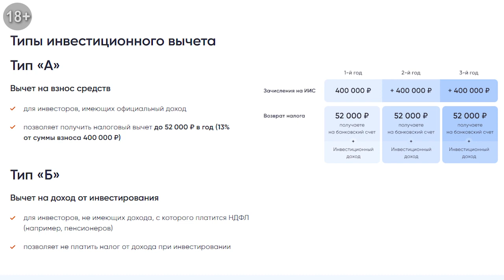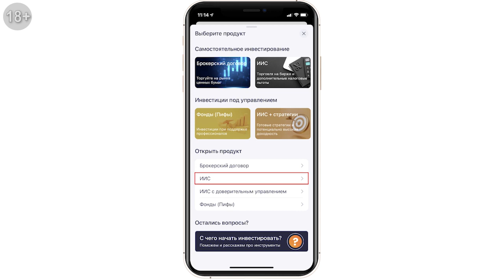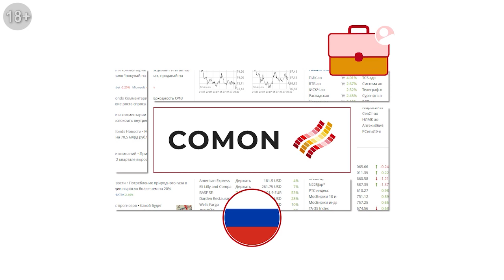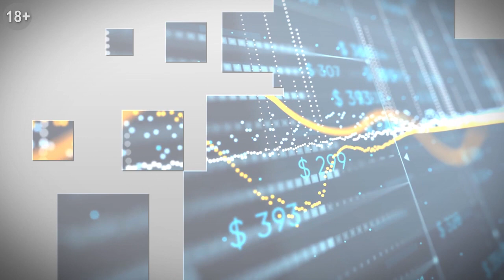Главный риск - стагнация российской экономики. Федор Чайка и Алексей Ведев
Алексей Ведев, заведующий лабораторией финансовых исследований Института Гайдара, не верит в эффективность удалённой работы, а также в то, что российская экономика может расти темпами выше 3% в год. Экономика Китая в этом году вырастет на 8%, США – на 6%. В России рост ВВП намечается на уровне 4,2-4,5%, однако во второй половине года начинается замедление.
Инфляция, ВВП, процентная ставка, кредитные долги, производительность труда на дистанционке и другие “вводные” - в беседе Алексея Ведева и обозревателя Finversia Федора Чайки.